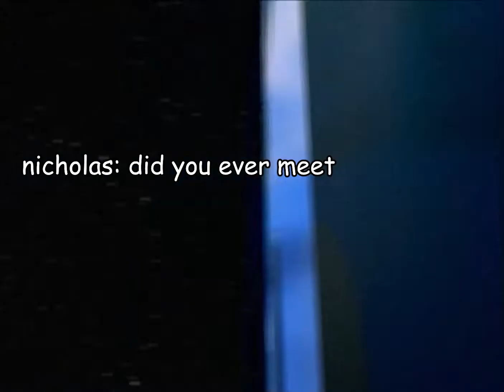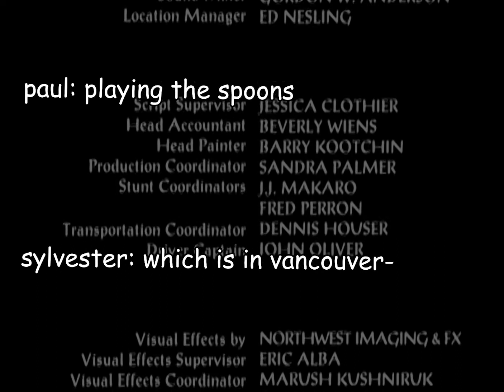the doctor who movie audio commentary (but just the chaotic bits)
in which sylvester mccoy theorises that the star trek cast doesn't have any hair because the starship enterprise was leaky and also suggests starting a doctor who cult